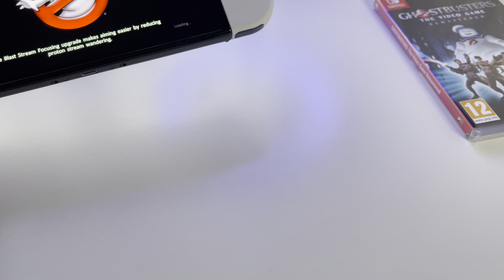Ghostbusters: The Video Game Remastered (p3) | Nintendo Switch OLED gameplay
Game file size: 3.4 GB
Release date: October 04, 2019
Players: 1 player
Genre